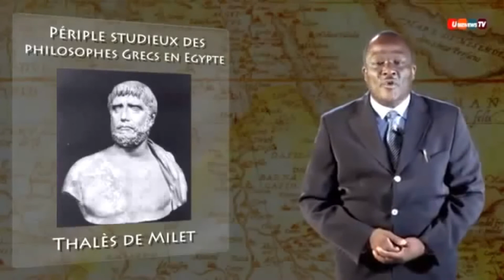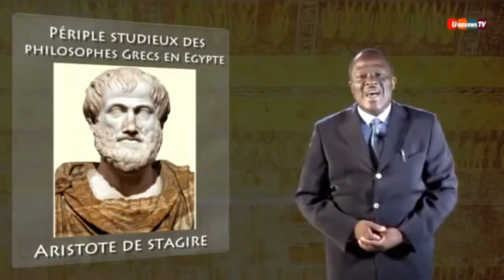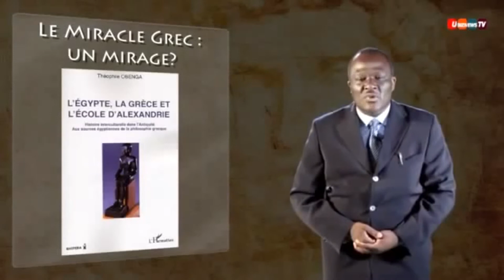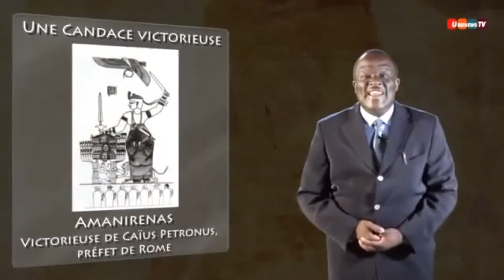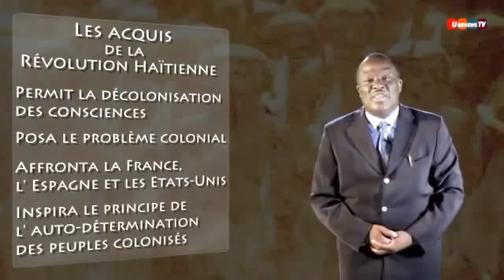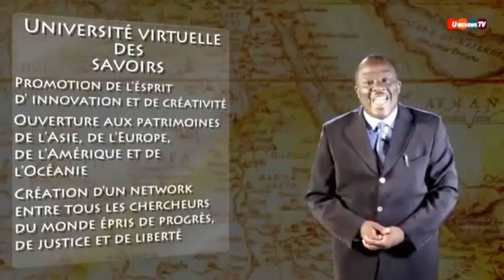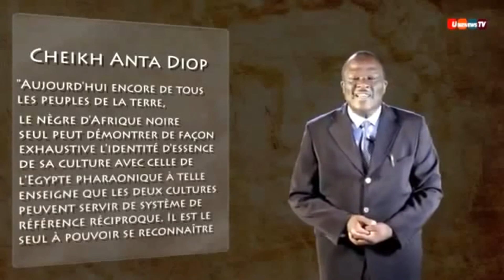Visitez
Afrikhepri pour la culture africaine